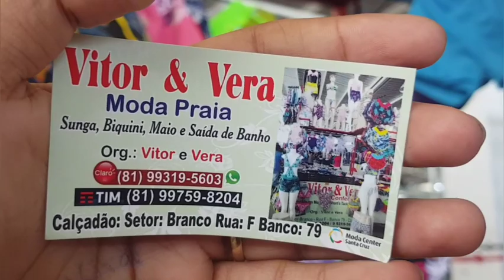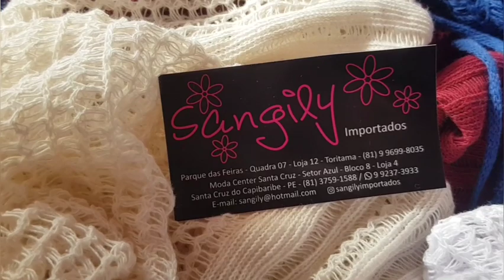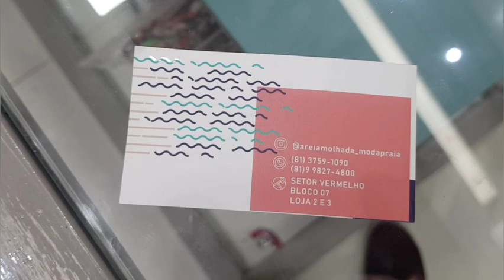MODA PRAIA MODA CENTER SANTA CRUZ DO CAPIBARIBE PERNAMBUCO